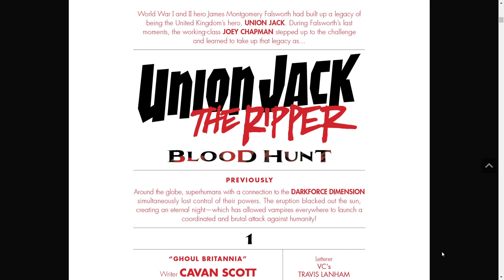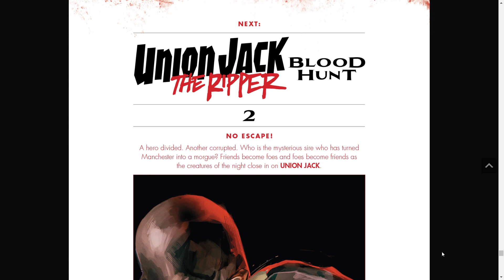Union Jack: The Ripper – Blood Hunt #1